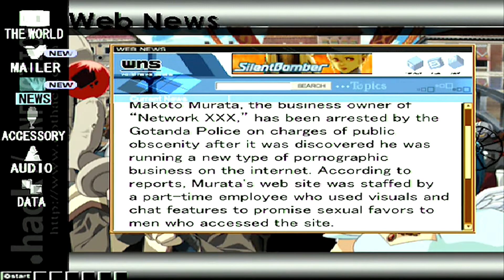.hack//Outbreak [5]: Don't Lose Hope